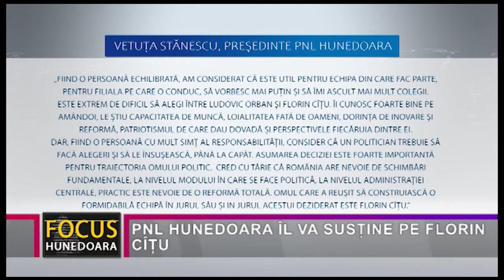PNL HUNEDOARA ÎL VA SUSȚINE PE FLORIN CÎȚU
S-a scris mult și s-a discutat și mai mult În ultima perioadă, despre alegerile interne ale Partidului Național Liberal. Multe discuții aprinse chiar și în interiorul partidului la nivel județean, acolo unde unele relații au cam început să scârțâie sau nici nu mai există. Județul a fost împărțit în două tabere: unii care au ales să îl susțină pe actualul președinte al PNL, Ludovic Orban, la nivel central, iar alții care îl susține pe premierul țării, Florin Cîțu. Dacă pânpă nu demult, Vetuța Stănescu susținea că îl va sprijini pe Orban, acum a luat o altă decizie, aceea de a fi alături de Cîțu.